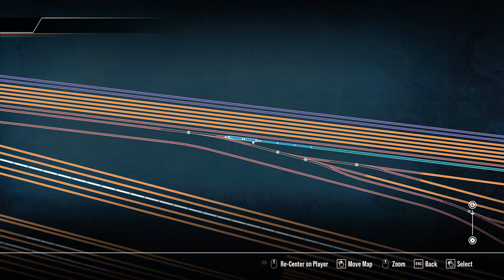Train Sim World 2: Sand Patch Grade - Morning Bowl Switching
Hello everyone!
Today I'm going to continue our adventure at Sand Patch Grade route in one of the scenarios on our journey through Train Sim World 2.

Do not advertise in the comments.
Do not send links in the comments.

SYSTEM SPECIFICATION
Processor: Core i7 9700k (4.8GHz OC)
Motherboard: Z390
Graphics:  RTX 2060 6GB
RAM: 32GB DDR4 3200MHz
Disk: 1TB M.2 NVMe SSD + 4TB HDD +1.9TB SSD